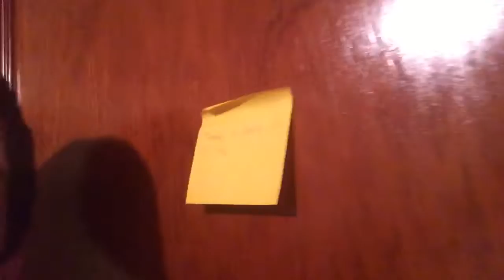AM I QUITTING GAMING?!?!